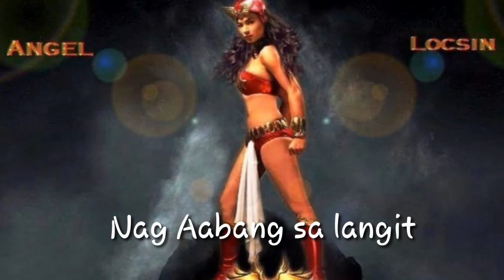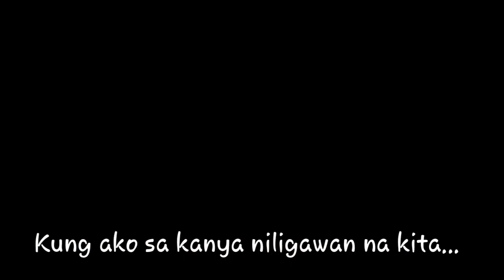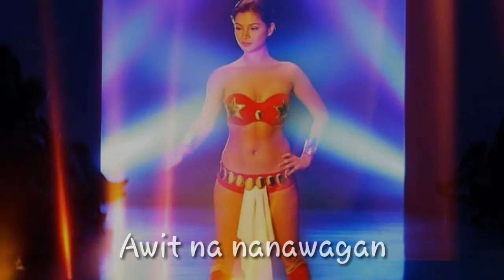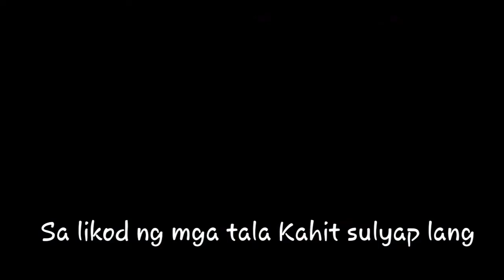Narda by kamikazee w/lyrics